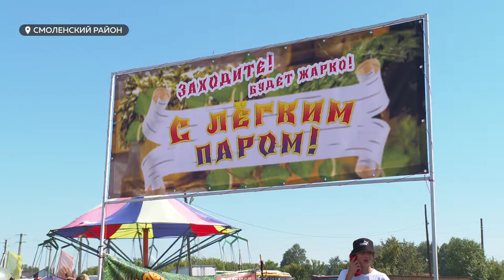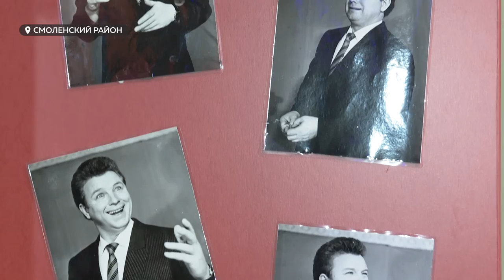На фестивале «Земляки», Михаилу Евдокимову присвоили звание «Почетный гражданин Смоленского района»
Спустя 17 лет после гибели, Михаилу Евдокимову присвоили звание «Почетный гражданин Смоленского района». Памятный знак отличия вручили вдове артиста на Всероссийском фестивале народного творчества и спорта «Земляки», который возобновили спустя два пандемийных года